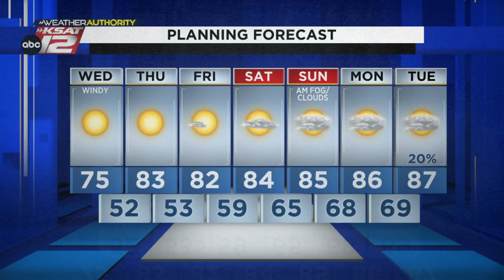Rainfall totals and a look ahead to the weekend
After a busy night, it'll be sunny today. The only downside: gusty winds.